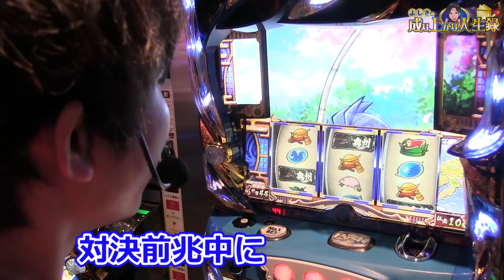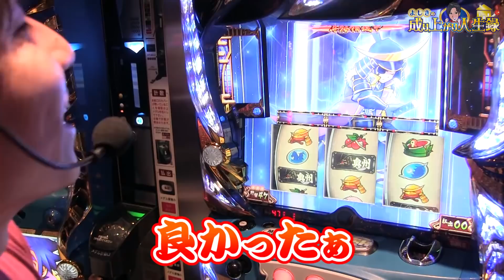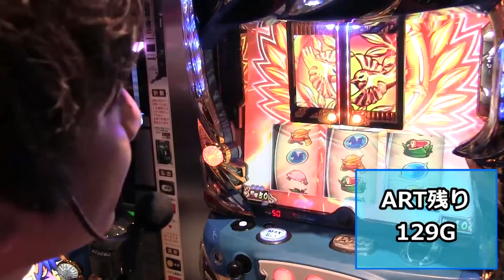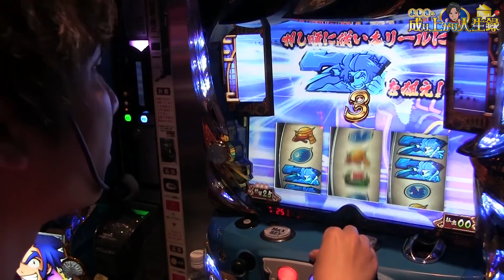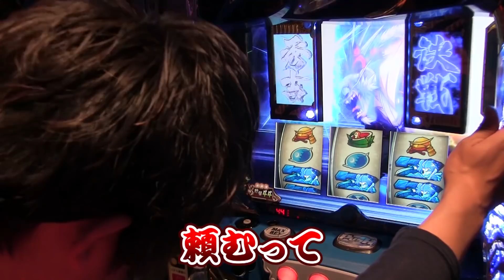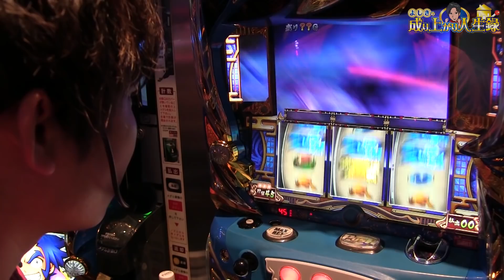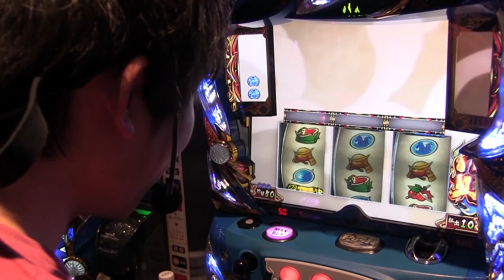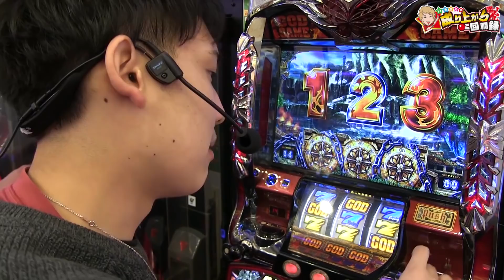【政宗2】秀吉決戦でぶち壊してやろうと思います！【よしきの成り上がり人生録#194】[パチスロ][スロット]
サブチャンネル開設いたしましたー！！

すろぱちすてぇしょん（サブ）
登録はこちらから!!

スロパチステーション（メイン）

伊達男の由来ってオシャレな伊達政宗にちなんでだったんですね。

エリア別になり、より濃いLINE@限定情報をお届け！！
登録方法は下のエリアからタップするだけ！

よしき@yoshiki_sps